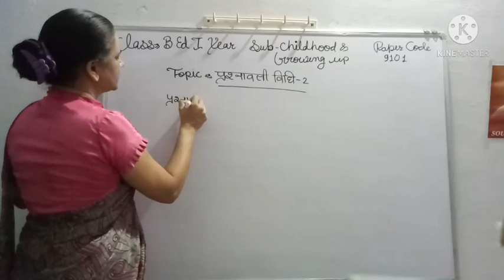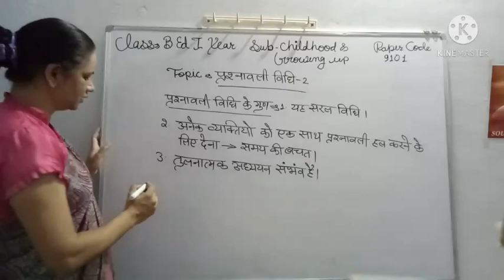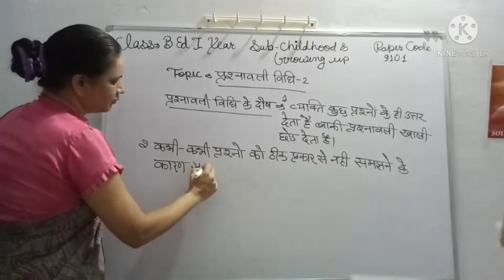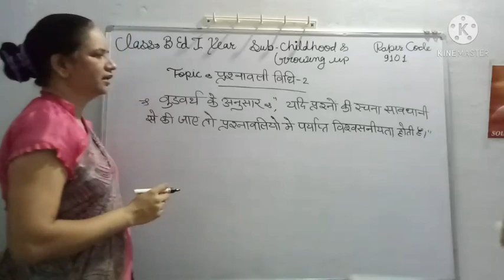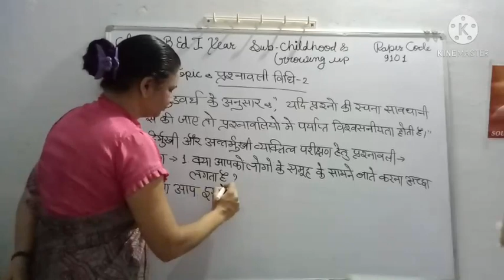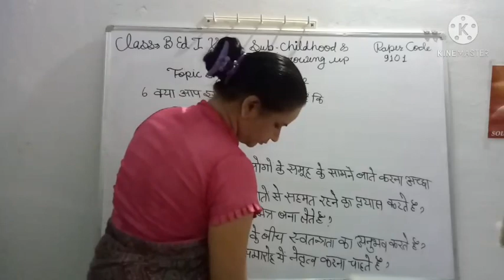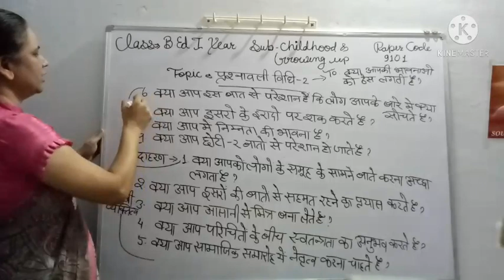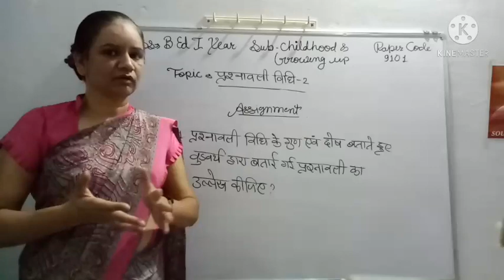प्रश्नावली विधि : गुण और दोष / QUESTIONNAIRE MRTHOD : MERITS AND DEMERITS PART 2